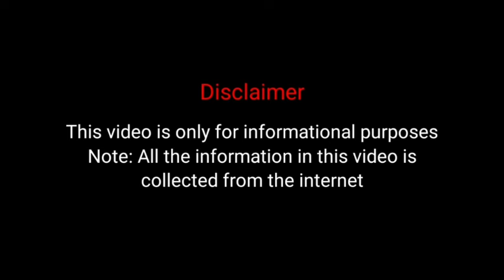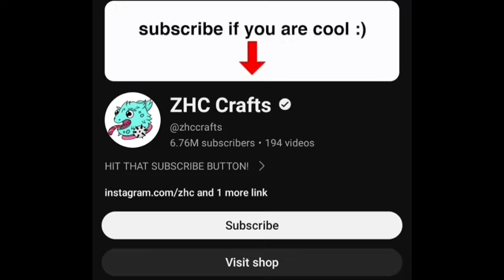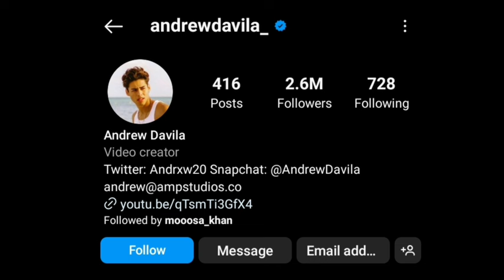ZHC (Zachary Hsieh) Vs Andrew Davila (Amp World) Lifestyle Comparison | Biography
ZHC (Zachary Hsieh) Vs Andrew Davila (Amp World) Lifestyle Comparison | Biography | Facts | Bio | Age